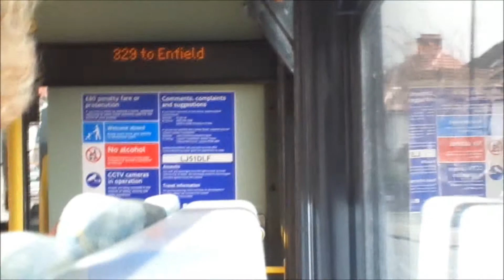*HD* Journey on Arriva London DAF DB250LF/Plaxton President (10.6M (DLP68,LJ51DLF) on the 329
This bus was serving route 329 to Enfield Town

Route 329 Enfield - Turnpike Lane Station
DAF DB250LF/Plaxton President DLP68 LJ51DLF (2001,2002)
Operated by: Arriva London North - Palmers Green (AD) Garage